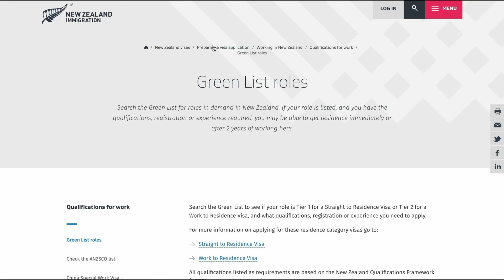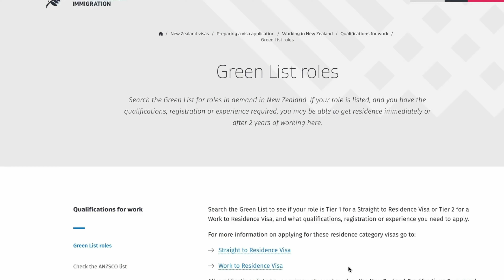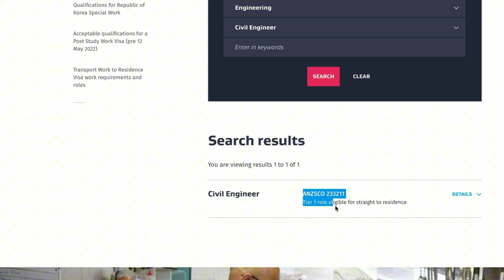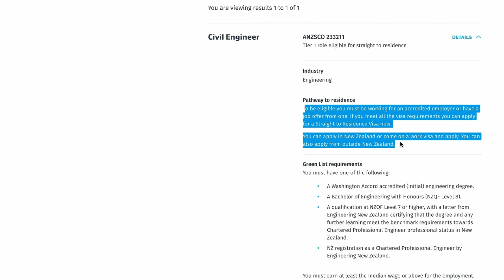How to get NewZealand PR easily in 2023-2024 | Itni easy PR | Get PR in NewZealand from overseas!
Green list role:
Protect yourself by checking you visa conditions with immigration